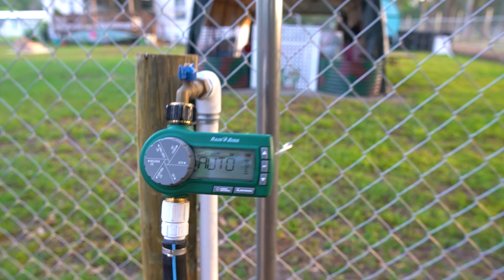We Finally Have Power @ Our New Property!!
In the previous video, I had to share some unfortunate news about thieves that stole my generators. We have power now, so we won't have to worry about any generators being stolen. This is also a bamboo propagation update!

We can ship plants anywhere in the US! Click on the link below to order:

Have we made a difference for you?  We would much appreciate your contribution to keep improving upon the quality, content & consistency of this channel.

If you would like to support us by shopping for some amazing tools with your Amazon Prime membership, we get a small commission on all your full checkout cart when you order our suggestions below.

Our Favorite Shovel For Planting Trees:
Bully Tools 92702 12-Gauge Weighted Caprock/Pony Shovel with Fiberglass Long Handle

Our Favorite Hand Pruner For Your Garden or Grove:
Felco F-2 Classic Manual Hand Pruner

Camera Gear:
Sony a6500 body
Sigma 16mm Lens
Zhiyun Crane Plus Gimbal
DJI Mavic Pro Drone
Camera/Gear Backpack

Wanting to send us something?
GreenDreams
c/o Pete Kanaris